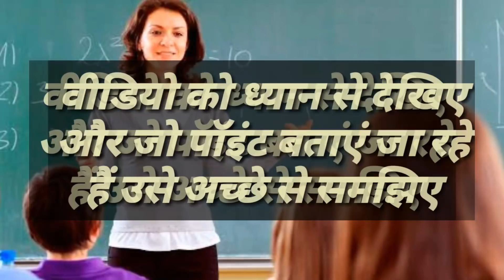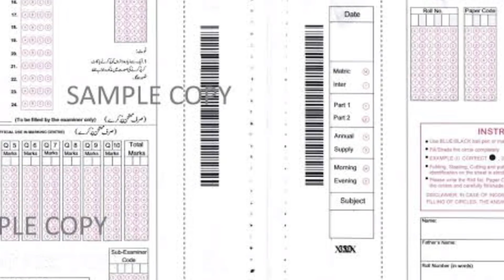बोर्ड परीक्षा में Answer Sheet का Presentation कैसे करें?/Board Exam Copy Presentation